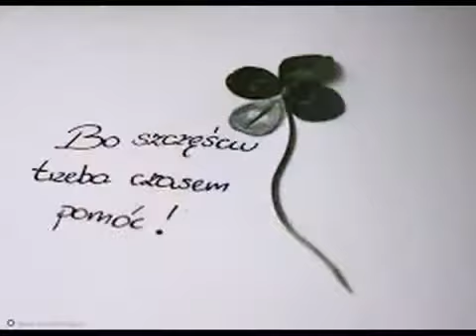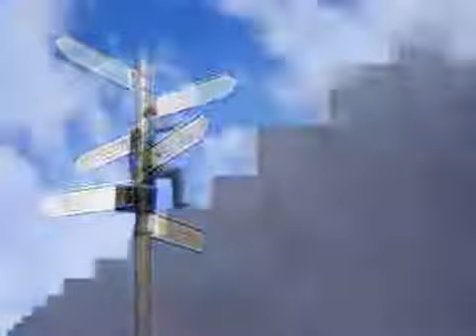Ty nie bój się słońca - cover piosenka motywacyjna Veto nudzie